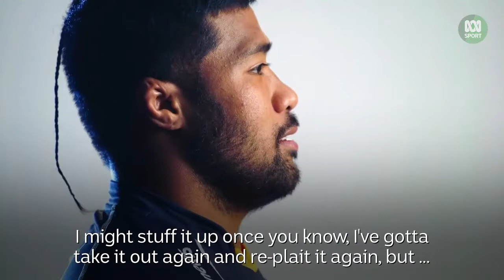20. Talanoa — Plaiting Rat Tails with Folau Fainga'a - 'That Pacific Sports Show' video clips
Short clips of 'That Pacific Sports Show' produced by the ABC to be uploaded onto the PacificAus Sports website. Any content that infringes copyright has been removed.